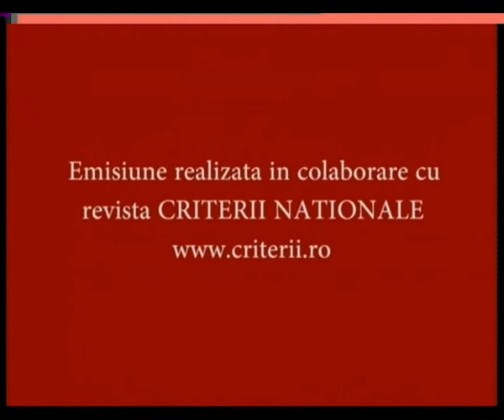sorin oane 4